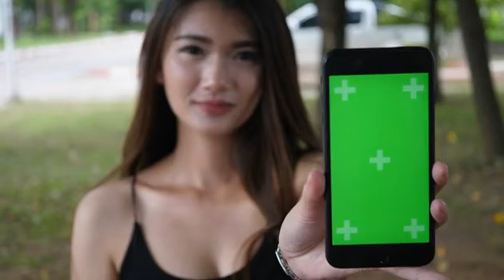Beautiful woman using smartphone and showing green screen to camera Free HD Video Clips & Stock